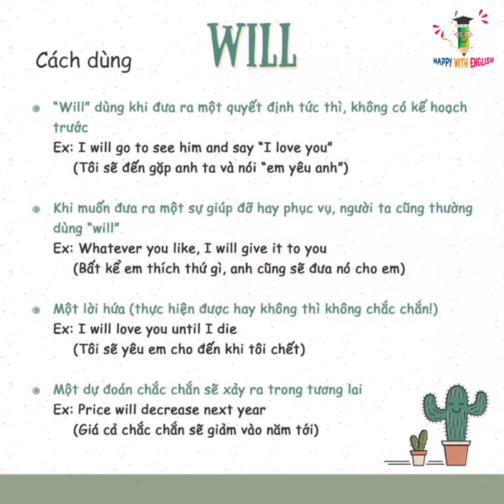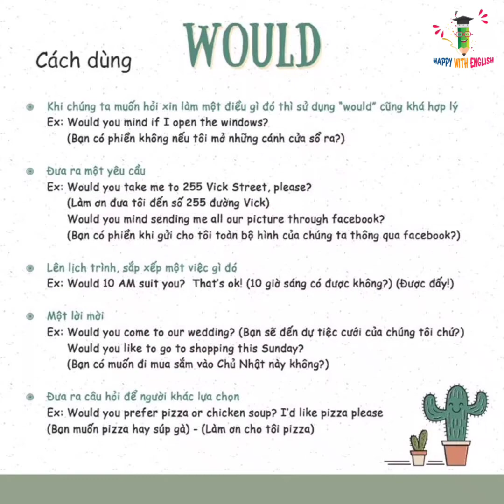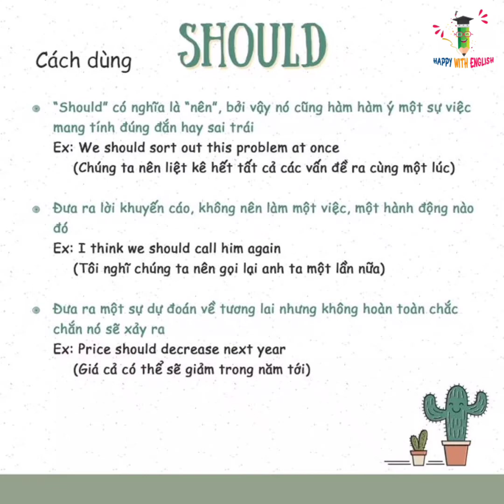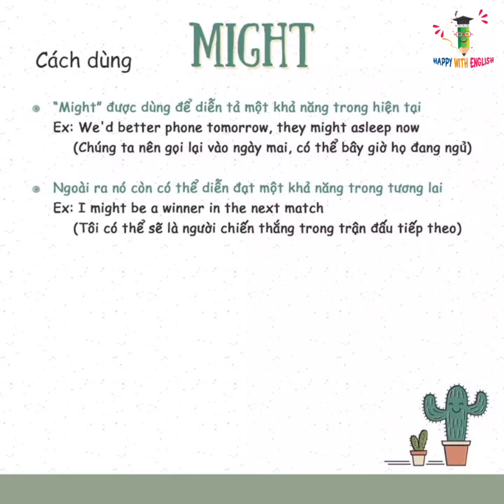Cách phân biệt các động từ khiếm khuyết Tiếng Anh | HAPPY WITH English | Tiếng anh giao tiếp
🔊 Bạn có hay bị nhầm lẫn về cách sử dụng các Model Verbs - Động từ khiếm khuyết?
👉 Đừng bỏ lỡ video này nhé

Từ khóa tìm kiếm trên Google:

tiếng anh giao tiếp | tieng anh giao tiep hang ngay cho nguoi moi bat dau | tieng anh giao tiep hang ngay theo chu de | tiếng anh giao tiếp theo chủ đề | tiếng anh giao tiếp căn bản | tiếng anh giao tiếp văn phòng | tiếng anh giao tiếp công sở | tuvungtienganh